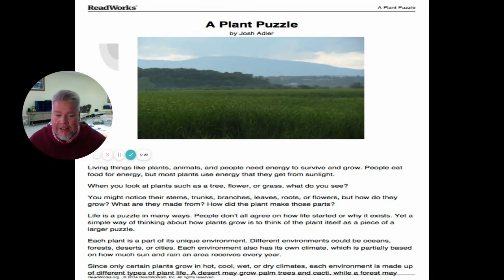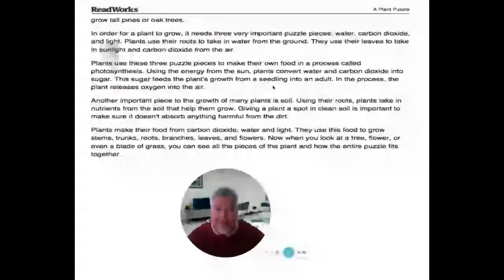A Plant Puzzle Text